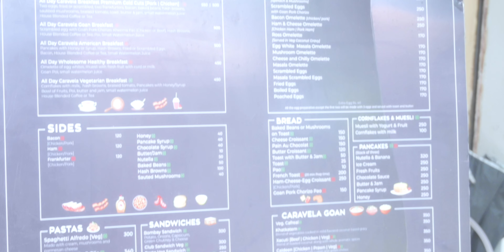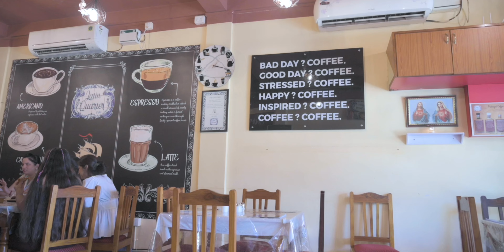We ate the Best English Breakfast in Goa | Goa 2023 | Best Place for Eggs & Hot Chocolate!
Hello People,

This episode of Trippy Tales we're gonna take you to an amazing breakfast place. This place sells the best english breakfast, coffee, pancakes, pizzas pastas burgers etc.

If you like what you see, and wanna continue travelling with us, tag along!

Video Editing & Cinematography :-  Sam Chandanshive

Co-Creator & Writer:- Shruti Chandanshive

Do leave a comment telling us places you would want us to explore next!

Until next time, you guys stay amazing !